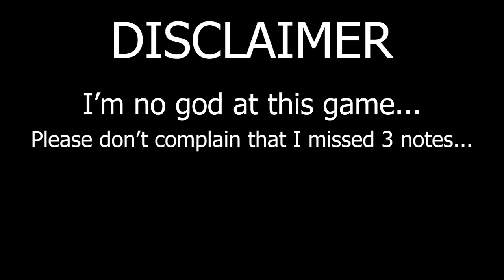Boywithuke - Corduroy | Beat Saber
THIS SONG IS NOT OWNED BY ME!! The artist behind this work is Boywithuke! please go support the official creator because his work is amazing!

Also, I will be back to trying to upload more frequently! been busy and also caught up in other work but I'll be working on more content along with another stream here sometime soon!

As for extras, if you'd like to get to know me, you can find my Discord in the link on my channel page! Also please check me out on Twitch if you haven't already as I've been more active there lately